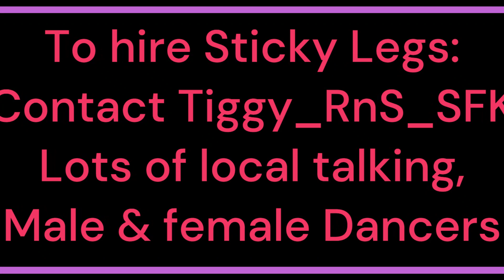Sticky Legs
Stiicky Legs Dance Team RLC